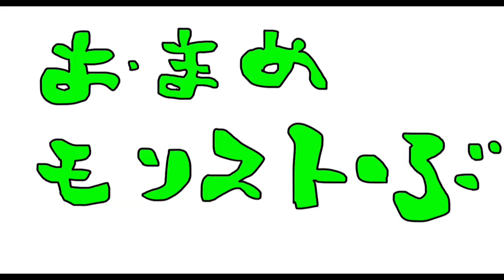【モンスト】まだまだ難しい爆絶アルカディアの特訓だ！ガチ適正パで攻略できるかな？